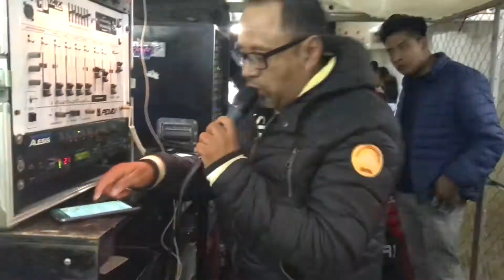LA CUMBIA DE LA MEDALLITA, SONIDO BETOS BOYS EN SAN COSME XALOSTOC, TLAXCALA, 9 JUNIO 2018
Enlace matrimonial en san Cosme Xalostox Tlaxcala con la presencia de sonido Estrellas del Canadá y Alberto Davila sonido Betos Boys.